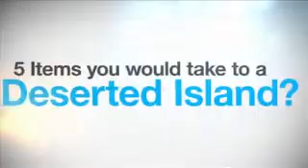American Idol 5 Items You Would Take to a Deserted Island